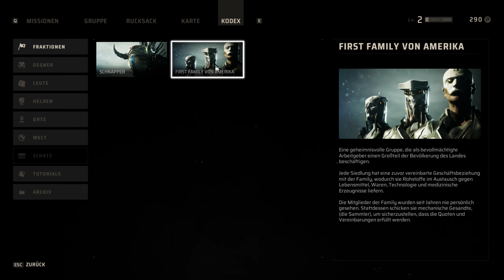Angezockt: MIASMA CHRONICLES | #02 In der Alligatorzone (Extrem / deutsch)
▼ Miasma Chronicles ▼ In der Alligatorzone ▼ EXTREM

In einem weiteren ANGEZOCKT starten wir heute in ein weiteres Abenteuer von The Bearded Ladies. Nach Mutant Year Zero kommt mit MIASMA CHRONICLES die nächste Stealth-Rundentaktik in einer postapokalyptischen Welt. Kann unsere Gruppe um den den jungen Elvis das Geheimnis des Miasmas lüften und die Menschheit vor dem Untergang bewahren?

Wir spielen auf Schwierigkeitsstufe EXTREM und KOMPLETT TAKTISCH.

► Spiel: Miasma Chronicles
► Plattform: PC Steam Version
► Entwickler: The Bearded Ladies
► Publisher: 505 Games

▼ BESCHREIBUNG ▼

Ein Blick in die nicht allzu ferne Zukunft: Amerika wurden von einer zerstörerischen Macht verwüstet, die nur als das „Miasma“ bekannt ist.

Triff Elvis, einen jungen Mann, der als Baby in die Bergbaustadt Sedentary gebracht wurde. Seine Mutter ließ ihn dort bei einem älteren Roboter-„Bruder“ zurück und hinterließ ihm nichts weiter als einen mysteriösen Handschuh, mit dem er das Miasma kontrollieren kann.

Begib dich mit den Brüdern auf eine Reise durch das post-apokalyptische Ödland, um endlich Antworten auf ihre Fragen zu finden. Antworten, die das Schicksal der Menschheit für immer verändern könnten.

• Erkundung in Echtzeit trifft auf taktische, rundenbasierte Kämpfe mit Rollenspiel-Elementen.
• Erkunde wunderschöne Landschaften voller Möglichkeiten und triff skurrile Charaktere.
• Verschaffe deinen Helden einen Vorteil im Kampf, indem du deine Waffen und Fähigkeiten aufwertest.
• Eine packende Fantasy-Geschichte, in der du herausfindest, was hinter dem Miasma steckt.

Ein wunderschönes und unvergessliches Taktikabenteuer von den Entwicklern von Mutant Year Zero: Road to Eden.

▼ SPIELE BEI MMOGA KAUFEN UND MICH UNTERSTÜTZEN ▼